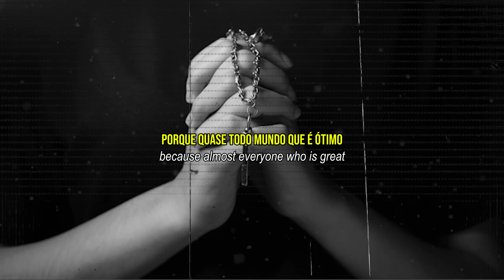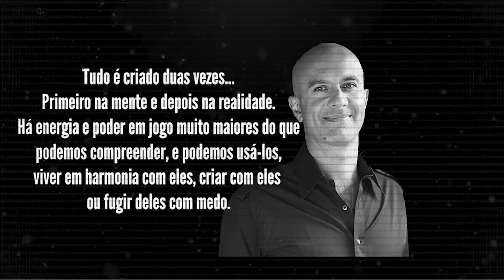A Mente Humana Está Criando o Universo?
A mente humana tem o poder de criar a realidade ao seu redor? 🌌🧠 Descubra como nossos pensamentos podem moldar o universo e transformar nossa existência!